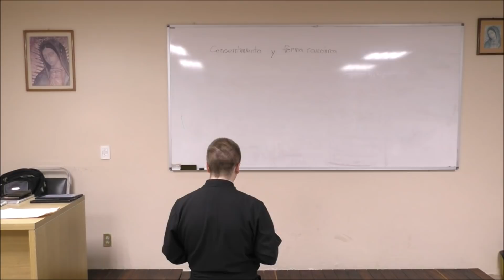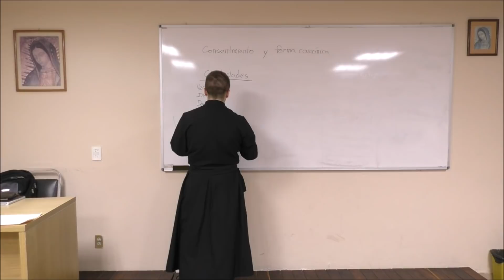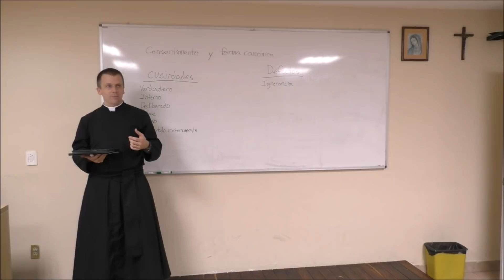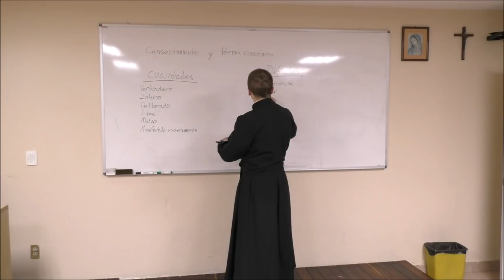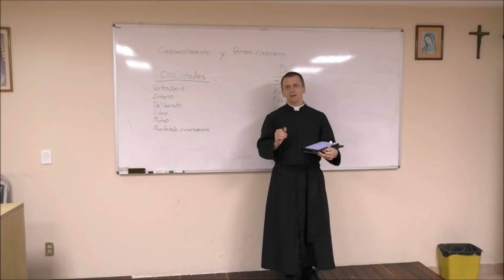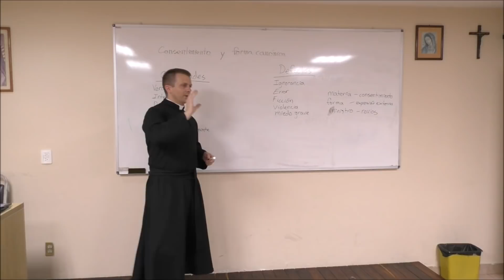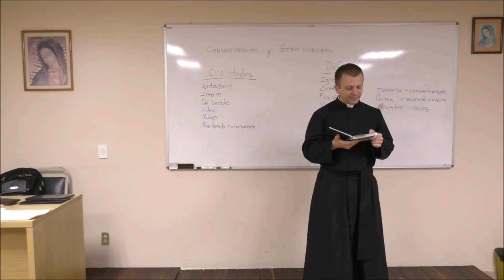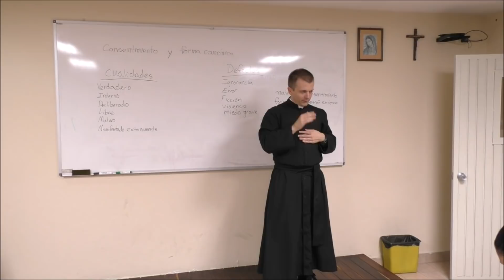TEOLOGÍA DEL MATRIMONIO IV - El consentimiento y los esponsales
CURSO DE TEOLOGÍA DEL SACRAMENTO DEL MATRIMONIO. Cuarta Parte: "El consentimiento y los esponsales" Padre Daniel Heenan, FSSP. Templo de San Javier de las Colinas. Zapopan, Jalisco, México. 10 de Julio del 2018.  (Nota: Se recomienda discreción con niños y adolescentes.)